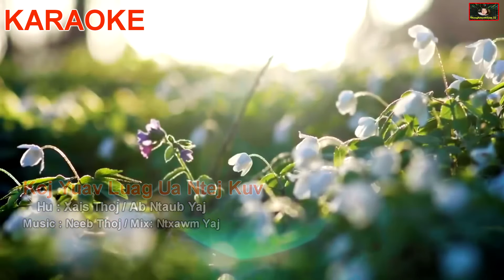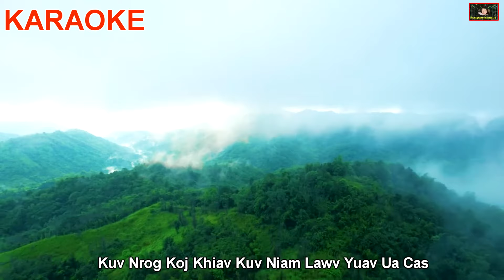Koj Yuav Luag Ua Ntej Kuv / Xais Thoj & Ab Ntaub Yaj / Karaoke / 7/18/2024